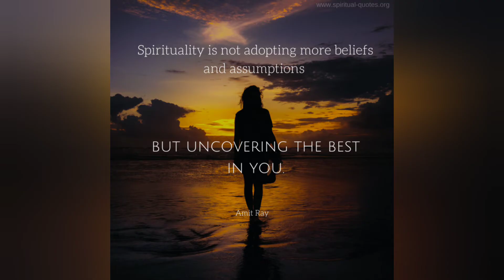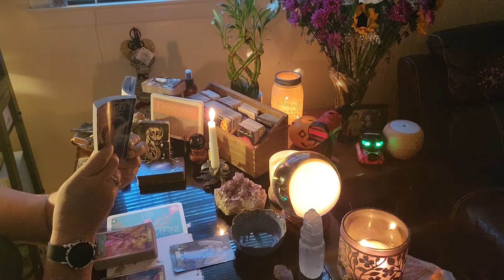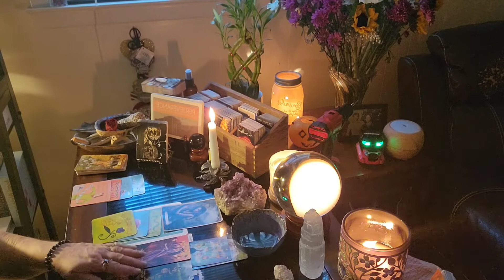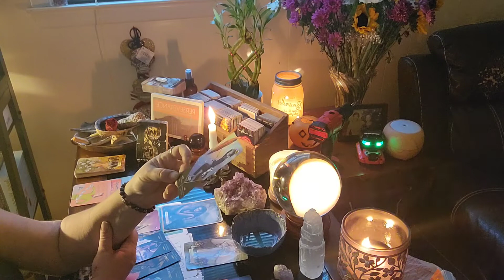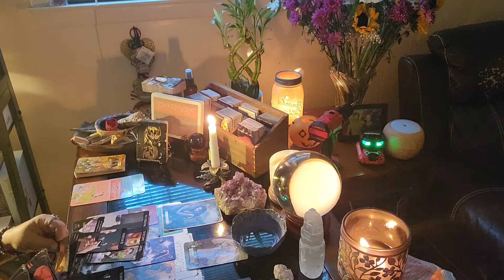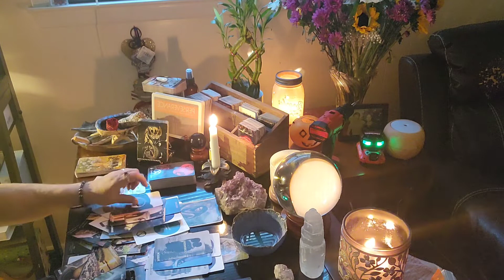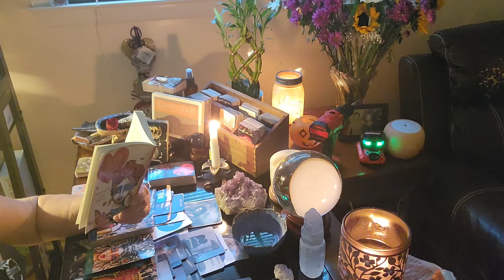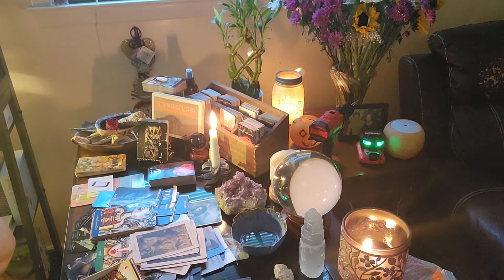SPIRITUAL GROWTH: A NEW LOVE DEVELOPING AND THE FINANCIAL BLESSINGS ARE FLOWING BRINGING STABILITY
I'm so grateful to have you here. I hope Spirit will speak to you about your situation. Sometimes it takes a little while for me to pick up on people's energy when they're new so if your situation doesn't come out right away don't give up, stick with me and begin to pray that spirit will pick up your situation and I promise you that your situation will be addressed.

I'm just a country girl from North Carolina who loves Spirit and people. All readings are general readings. Please text me first and I will call you back to set up the time and date for your reading. All private readings are done either by video chat, phone calls or recorded. I will answer an unlimited number of questions for you for $50. Prices are non negotiable and I do not give refunds unless the reading is unable to be done for some reason and then your money will be refunded in full.

All readigs are for entertainment purposes only and I ask that you do not make any life altering, important decisions about your life based on information you hear in the readings. Always use your intuition and come to readings expecting to hear from Spirit but you should already have an idea of what spirit is saying to you. Spirit is not going to say something to you through me that's not already being said to your own intuition. By listening and watching the readings you released me of all responsibility of decisions which you make according to the readings that you hear. You agree to take full responsibility for what you hear and how you interpret it and I am in no way held responsible for anything you do that might impact your life in a negative way. I encourage you to always use your own intuition whenever you hear any reader on YouTube.